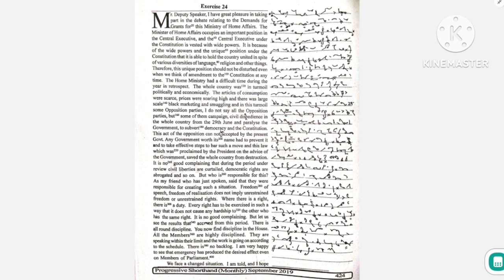Dictation No. 229a {Progressive Magazine-September (24a) 2019} 400 words @80wpm...